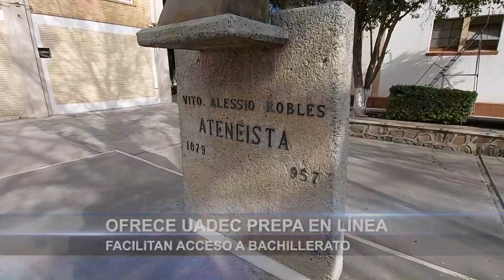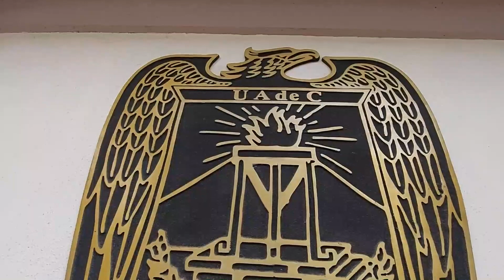Ofrece UAdeC prepa en línea; facilitan acceso a bachillerato